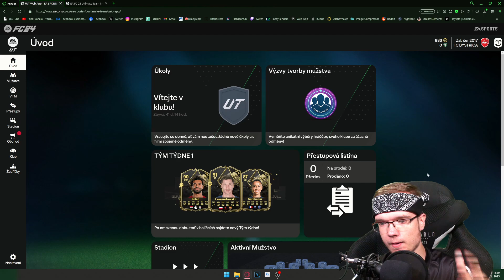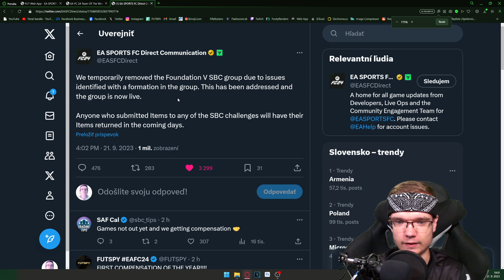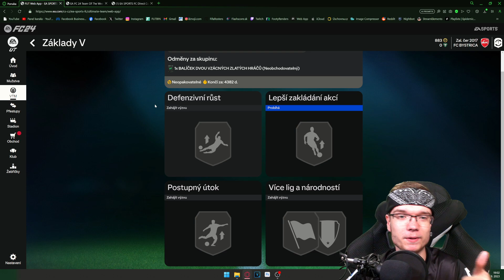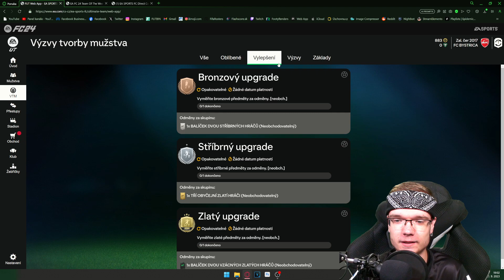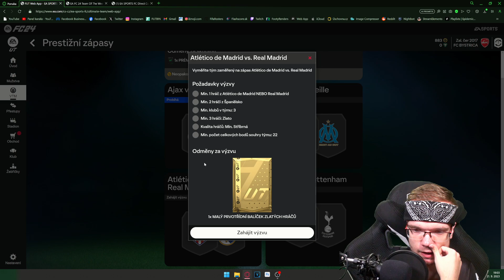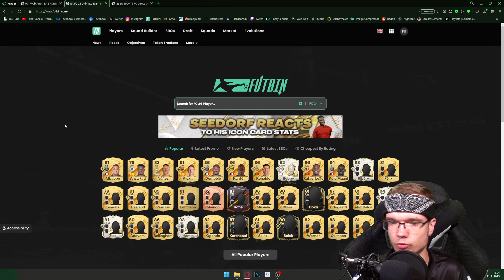PRVÁ KOMPENZÁCIA V EAFC 24... 🤦‍♂️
▬▬▬▬▬▬▬▬▬▬▬INFO▬▬▬▬▬▬▬▬▬▬▬▬▬▬▬
▶️ Hry na PS5 natáčam pomocou: Elgato 4k60
▶️ Editujem v programe: Sony Vegas Pro 18